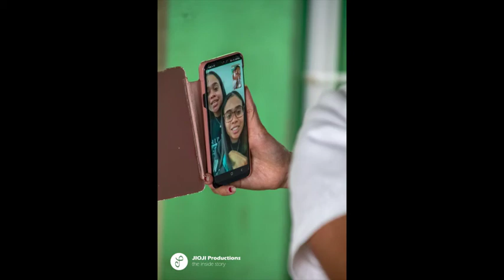Highlights | Farewell Celebration for the late Semi Talawadua | PC1457👮🏾‍♂️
Farewell Celebration Highlights for the late Semi Talawadua

The highlights included coverage from the Suva Mortuary to his sister's home in Flagstaff. He had spent his final night there with his mother Meresiana Ratumaibuca, his siblings and their families on Monday 11 January 2021.

His eldest son William Miller, in traditional iTaukei attire along with his eldest child and were brought by his mother's family, the Millers, so he, his wife Teresia, their children and their families could pay their respects 'Reguregu' with gifts in form of the 'Kamunaga' 'Sevusevu' 'Magiti' and 'Vivivi' as their contribution to the late Semi Talawadua's final journey home.

Early morning on Tuesday 12 January 2021, his body left his sister's home for the last time and was taken to his home with his wife in Navua for a few precious moments before his Resurrection Mass which was held at the Holy Spirit Parish Church in Veivatuloa, Navua. Here his 2 children Marisela Dotanoa Talawadua Boletawa and Semi Jnr Talawadua paid their respects to their father in traditional iTaukei attire and mourned their loss. His daughter Marisela was filled with so much hurt that he didn't tell her he was suffering an illness.

Mrs Filo Talawadua was the late Semi Talawadua's wife and was beside him during his final hours. They shared their final sacrament and he was on his knees before God thanking God for his life and the gift of love, life and family.

2 months shy of his 60th birthday, the late Mr Semi Talawadua passed away peacefully in his home in Navua surrounded by family and friends on Monday 4 January 2021.

He was a member of the Holy Spirit Parish in Veivatuloa ever since he moved to Navua few years ago. The remaining years of his life, he became focused on the renewal of his faith where he went through spiritual life changing events which prepared him for his final journey home.

The late Semi Talawadua hails from Naweni, Savusavu, Cakaudrove. He was born to parents Karalo Ratumaibuca and Meresiana Ratumaibuca. They are both from Naweni, Savusavu, Cakaudrove.

He grew up in Nanukuloa - Ra, Nausori, Taveuni, Savusavu. This was due to his dad’s movements with his job at the Provincial Council. He attended Navunibitu Catholic School, Draiba Fijian Primary School and Nausori Primary School. He went to start his high school studies at Somosomo District School, Wairiki Secondary School then to Savusavu Secondary School where he started his football career. After high school, he joined the Police Force and his first posting was Lautoka Police Station.

He was a national rep to the Hong Kong Sevens (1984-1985). He was a son, brother, husband, uncle, dad and grand-dad who was famously known as Kaji in his rugby days and fondly known as Tiger to his circle of friends.

*He debuted for Fiji at Ballymore Stadium, Brisbane on August 10, 1985, where Fiji lost to Australia, 52-28. The side was captained by the late Esala Teleni. The former nationals 7s rep played with reps like Tomasi Cama Snr, Lemeki Koroi, Acura Niuqila, Sainivalati Laulau and Severo Koroduadua.

*The retired Police officer also played football for Suva, Lautoka and Nasinu. He helped Lautoka win the 1984 Inter-District Championship title at Churchill Park.

**In 1985, Semi Talawadua was hailed a hero by fans and match commentators after executing the famous 'Goose-step' in front of the Goose-step Master and famous Australian winger David Campese to score under the post, a sporting feat which was later repeated in the 7s Code against Campese by our Maestro and world Sevens legend Waisale Serevi in 1989 at Happy Valley in Hong Kong.

Semi Talawadua was the eldest of 12 siblings.
His siblings are:
Marisela Ditanoa
Rafaele Ramalalo (deceased)
Vikatoria Verenaisi
Maria Vitolo Valeria
Paulo Savura
Maria Inise
Epineri Sovita
Karalo Ratumaibuca Jnr
Filomena Torika
Viliame Elia
Angelina Maria

His children are; William Miller married to Teresia and they have 5 children, Lavenia Naucabalavu, Marisela Dotanoa Talawadua Boletawa married to Paula Boletawa, Filipe Talawadua married to Elenoa Lupe Talawadua and they reside in Sydney, Australia, Marisilino Talawadua who is married to Sosoli Joy Talawadua. They have a daughter named Marisela- Grace Naomi Talawadua and reside in Wanganui, New Zealand and the youngest son, Semi Jnr Talawadua.

[* Extracted from Fiji Sun article written by Sereana Salalo posted on 6 January 2021

[ Song is Broken Vessels - Hillsong Worship Cover by Martins Music